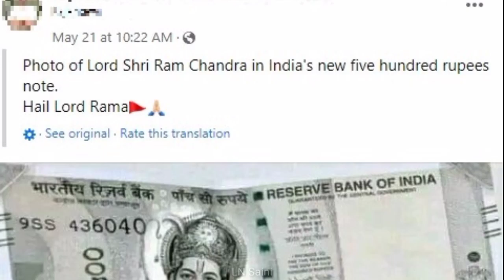500 के नए नोट पर भगवान राम के फोटो का सच 🙄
500 के नए नोट पर भगवान राम के फोटो का सच 🙄

In this video you will know the truth of viral 500 rupee note. you will also understand the reserve bank of india reply on this viral news.after watching this video you can understand the reality of shri ram photo on 500 note at the place of gandhi ji.

lord ram on 500 rupee note
ram mandir
ram mandir on 500 note
reality of 500 note
ayodhya
ayodhya ram mandir
ln saini
500 rupee note change
LN Saini